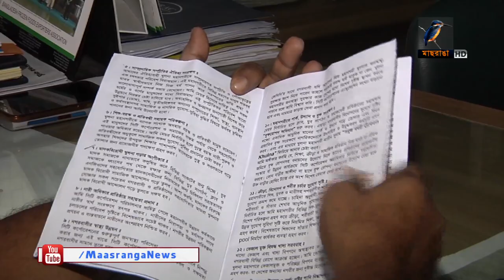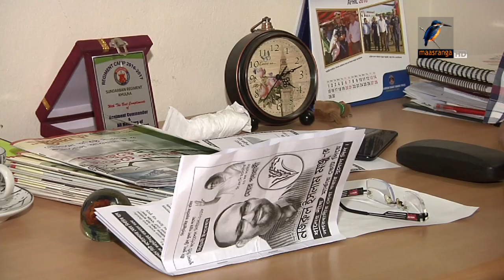নির্বাচনী প্রচারে সরগরম খুলনা মহানগরী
নির্বাচনে জিতলে খুলনায় সিটি গভর্নমেন্ট প্রতিষ্ঠা করতে চান আওয়ামী লীগের মেয়র প্রার্থী তালুকদার আব্দুল খালেক। আর বিএনপি প্রার্থী নজরুল ইসলাম মঞ্জু বলছেন, মহানগরে নাগরিক শাসন প্রতিষ্ঠা করবেন তিনি।
- প্রতিবেদনটি প্রচারিত হয় ৩০.০৪.২০১৮ তারিখের ২টার মাছরাঙা দেশের সংবাদে।